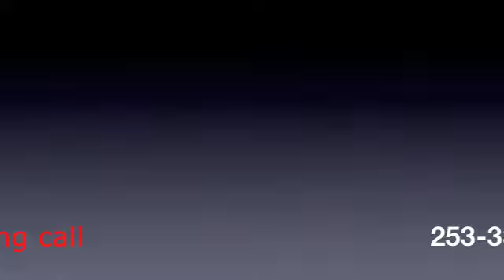Inlet Island Home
Awesome 3 bedroom, 1 bath home in Bonney Lake on Inlet Island.  Large landscaped front and back yard with plenty of room and lots of privacy.  Enjoy the members only private park with Lake Tapps beach right and boat launch just down the street!